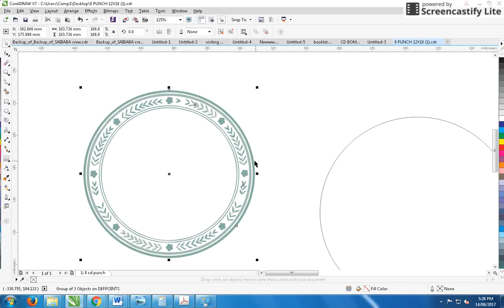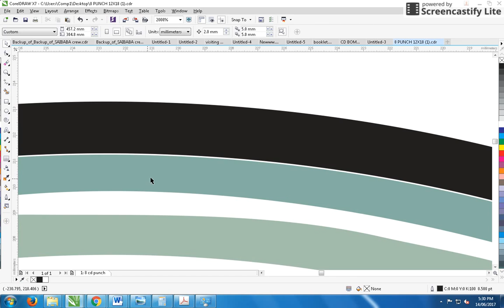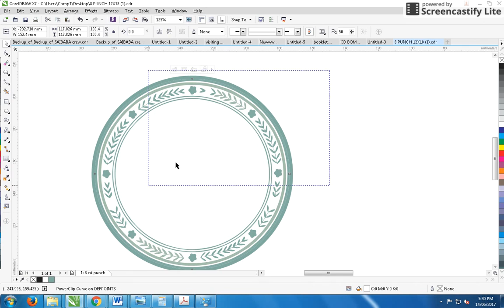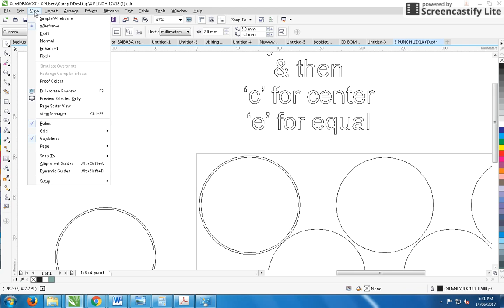How to Make CD Setting with bleed in CORELDRAW TUTORIAL professionally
Make CD Setting with bleed in CorelDraw.

In this Episode, I will show you how to create Make CD Setting with bleed in CorelDraw and how to use it for drawing objects. Hope you enjoy the Video and that all the steps will be clear and most importantly easy to follow.

TEXTURE
LOGO

FUSION JO